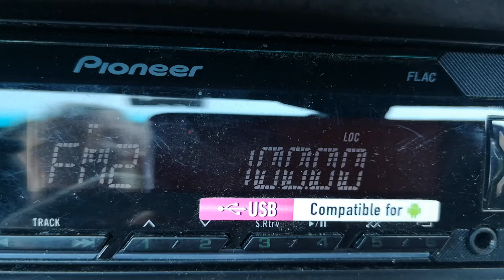100.00 БНР Хоризонт Гъмзово 167 км в Плевен ж.к Дружба 3